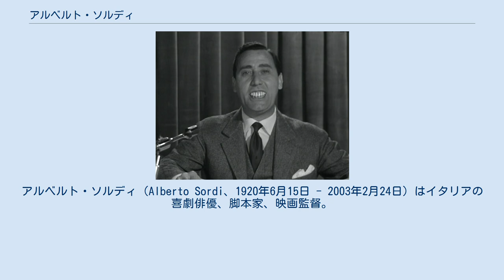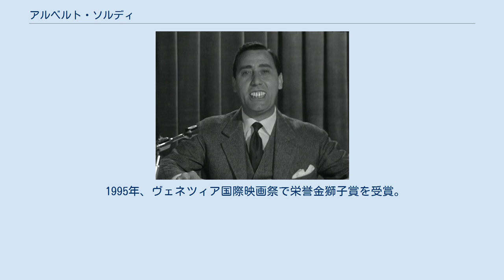アルベルト・ソルディ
アルベルト・ソルディ（Alberto Sordi、1920年6月15日 - 2003年2月24日）はイタリアの喜劇俳優、脚本家、映画監督。
イタリア・ローマ出身。
 日本では公開作が少なく、あまり知られていないが、ヴィットリオ・デ・シーカの映画の常連であったり、ハリウッド映画に出演したりと、本国イタリアでは高い知名度を誇る。
1965年の国際キャストが揃った『素晴らしきヒコーキ野郎』では石原裕次郎と共演している。
また、俳優のみならず脚本家としての顔も持ち、監督・脚本・主演を務めた『ロンドンの煙』ではカルチャー&ジェネレーション・ギャップを扱ったコメディー映画を撮った。
 2003年2月24日、心不全で死去。
約6万人のファンがローマ市庁舎横の広場に安置された棺の前に集まった。
そして、27日にローマの大聖堂で行われた葬儀には約25万人が参列した。
82歳没。
 1964年、第21回米国ゴールデングローブ賞 主演男優賞 (ミュージカル・コメディ部門)を受賞。
 1972年、ベルリン国際映画祭で銀熊賞 (男優賞)を受賞。
 1994年、イタリア共和国功労勲章（カヴァリエーレ・ディ・グラン・クローチェ）を受章。
 1995年、ヴェネツィア国際映画祭で栄誉金獅子賞を受賞。